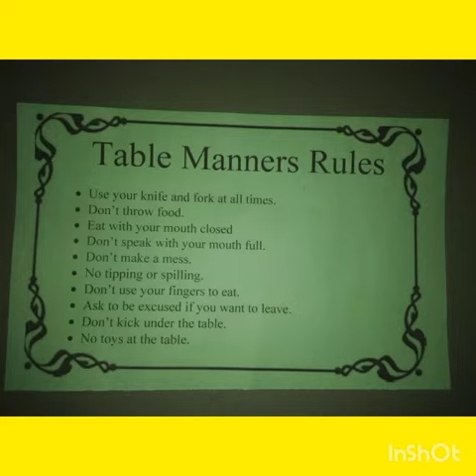Table Manners Day of Montessori Section was held today.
Table Manners Day of Montessori Section was held today. Students learnt some rules of etiquettes used while eating at a restaurant. Students of Class VI also participated by being waiters for the little children.